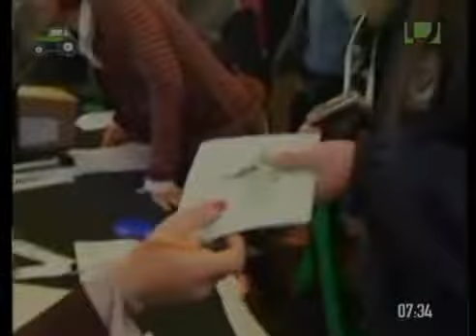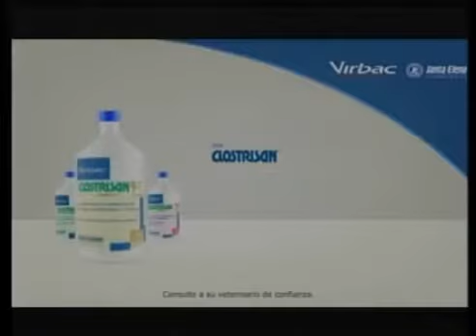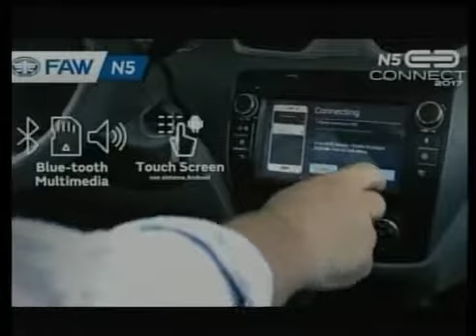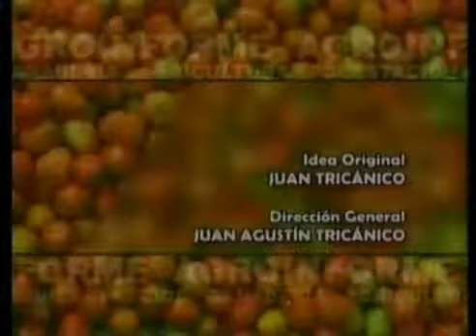Agro Informe - 03 de abril de 2017